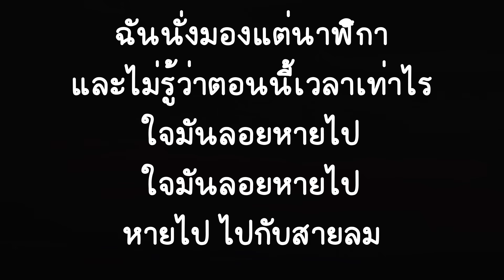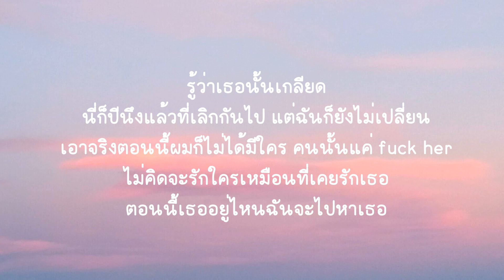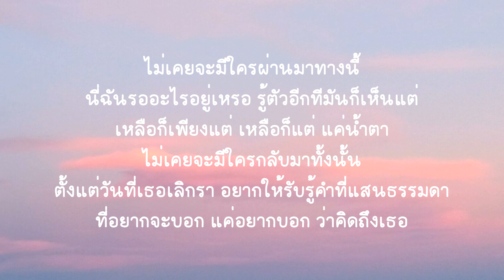ไม่มีใครผ่านมาทางนี้ - GAVIN:D ft. DIAMOND MQT (เนื้อเพลง)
ฉันนั่งมองแต่นาฬิกา และไม่รู้ว่าตอนนี้เวลาเท่าไร
ใจมันลอยหายไป ใจมันลอยหายไป หายไปไปกับสายลม
ฉันพยายามรวบรวมเรื่องราวทุกอย่าง
และฉันก็เหมือนพยายามจะลืมให้ลง
ใจที่เคยมั่นคง แต่วันนี้สับสนเหลือเกิน
เสียงจากมือถือที่เคยส่งมาให้กับฉัน
ฟังแล้วก็ยังหวั่นไหว
การ์ดในกระเป๋าที่ฉันนั้นจดคำว่ารัก
แล้วฉันยังเก็บให้ใคร

ไม่เคยจะมีใครผ่านมาทางนี้
นี่ฉันรออะไรอยู่เหรอ รู้ตัวอีกทีมันก็เห็นแต่
เหลือก็เพียงแต่ เหลือก็แต่ แค่น้ำตา
ไม่เคยจะมีใครกลับมาทั้งนั้น
ตั้งแต่วันที่เธอเลิกรา อยากให้รับรู้คำที่แสนธรรมดา
ที่อยากจะบอก แค่อยากบอก ว่าคิดถึงเธอ

เหงาเกินไปให้ทรมาน
ยิ่งเหงานาน มันจะทำให้เจ็บ
แต่ก็ยังต้องเก็บ แต่ก็ยังต้องเก็บ
ซ่อนความเจ็บไว้ข้างใน

- DIAMOND MQT -
รู้ว่าเธอนั้นเกลียด
นี่ก็ปีนึงแล้วที่เลิกกันไป แต่ฉันก็ยังไม่เปลี่ยน
เอาจริงตอนนี้ผมก็ไม่ได้มีใคร คนนั้นแค่ fuck her
ไม่คิดจะรักใครเหมือนที่เคยรักเธอ
ตอนนี้เธออยู่ไหนฉันจะไปหาเธอ

ฉันยังอยู่ตรงนี้ อยู่ตรง ที่เราเคยมีกันและกัน
เป็นห่วงจะทักไปหา แต่ใจก็รู้ว่าเธอนั้นคงไม่ฟัง
ทำไมต้องพูดเหมือนกับว่าเธอไม่เคยจะรักกัน
แค่อยากจะบอกว่าตอนนี้ฉันนั้นก็ยังรับฟัง

(ให้เธอรู้เอาไว้ว่าเธอคือคนพิเศษ
ให้เธอรู้เอาไว้ว่าผมนั้นยังไม่เปลี่ยน
ถึงแม้ว่าเธอจะเกลียดกัน ขนาดนั้น
ละทำไมเราต้องจากกัน ?)